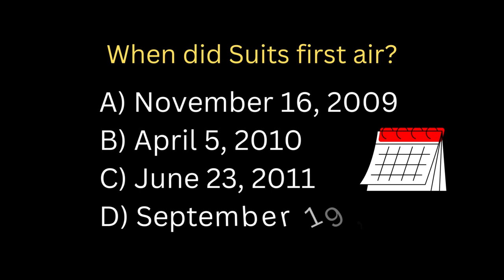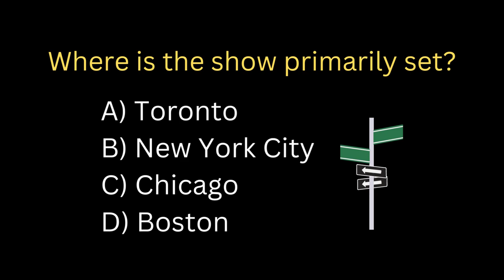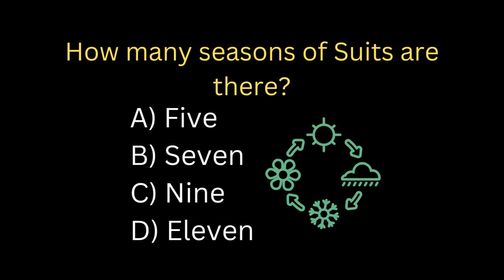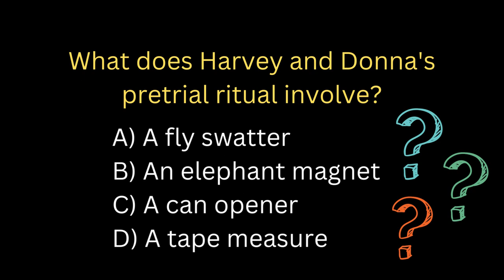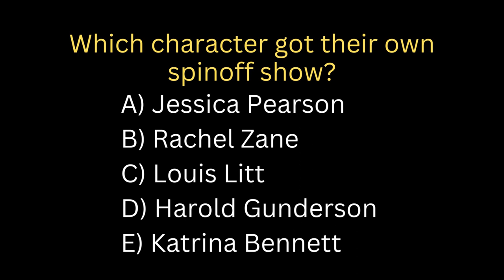Suits Trivia Quiz | How well do you know the TV show Suits?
How well do you know Suits? Can you answer all 15 of these Suits trivia questions correctly?

Good luck!